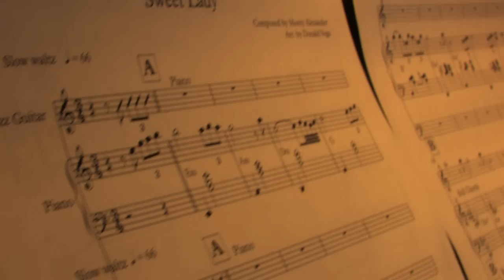Donald Vega - With Respect To Monty - Documentary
Donald Vega - With Respect To Monty

Featured Artists:
Donald Vega - Piano, arranger (all tracks)
Anthony Wilson - Guitar
Hassan (JJ Wiggins) Shakur - Bass
Munyungo Jackson - Percussion ("You Can See" and "Slippery")

In celebration of the Jamaican jazz icon, Monty Alexander, pianist Donald Vega puts together a hard-swinging compilation of Monty's great, early compositions.  With Respect To Monty features an all-star lineup of Anthony Wilson (guitar), Hassan Shakur (bass) and Lewis Nash (drums).

Since his debut on Resonance Records, Spiritual Nature (2012), Vega is entirely his own man, completely in command of his material. As the late, great Mulgrew Miller's replacement in the Ron Carter Trio, Vega has big shoes to fill and does so admirably.  His wide appreciation of piano maestros is spotlighted with this new release that includes seven original Monty Alexander masterpieces.

Much like Monty, Donald approaches the piano with technical prowess, yet with a sense of playfulness and light spirit. Both men share a warm touch to the instrument - melodic and free. The trio of Vega, Shakur and Nash have an intimate working relationship. Shakur's bass is a solid anchor, while Nash's colorful, rhythmic drumming is chameleon-like, adapting effortlessly to each piece. Add to that the imagination, depth and precision playing of guitar virtuoso Anthony Wilson - and you have a winning combination. From thoughtful, slow ballads to bouncy up-tempo originals, they cover the bases. Vega smiles, “My heart is in the swing. No matter what style I play, the goal is always to make it feel good.”

Vega continues, “The way that Monty plays and writes seems to come from a place of what feels good to him too.  At least in the tunes we selected, he likes the lighter, happier keys. There's room to breathe on solos. He's got an incredible imagination; great ears; great chops; and a killer left hand.”

Resonance Records President George Klabin explains, "The whole challenge was to find a pianist who was willing to do this project and who would fit the style of Monty's music. Monty, I just want to say you've touched my life. You've given me a great deal of happiness.  I hope that this music will give back what you've given to the world."

"I am greatly delighted that the fantastic, inventive pianist Donald Vega has applied his wonderful creativity to compositions of mine.  I enjoyed his unique interpretations." - Monty Alexander